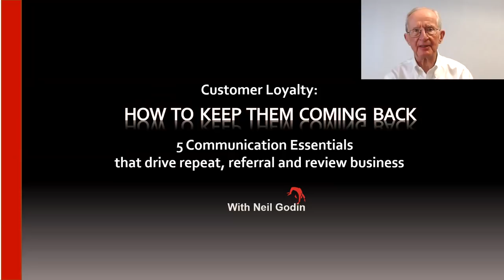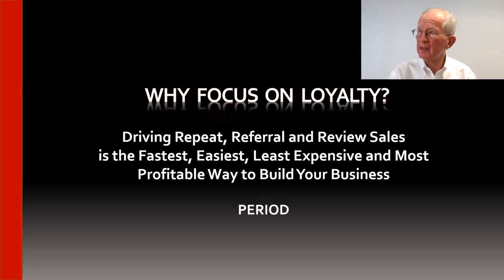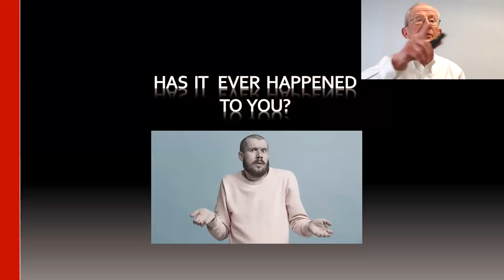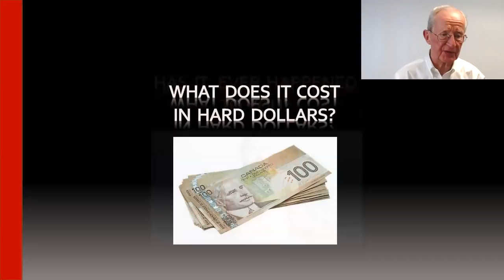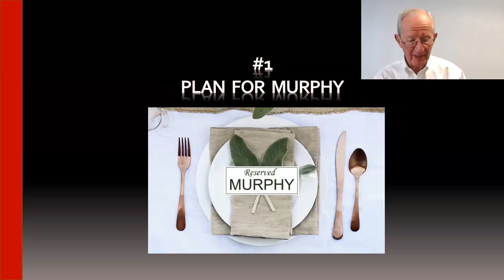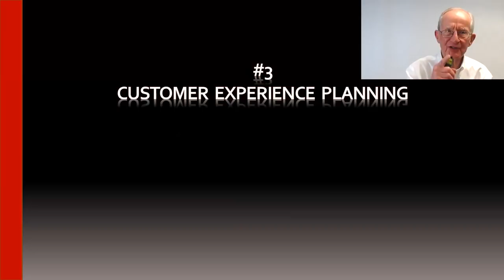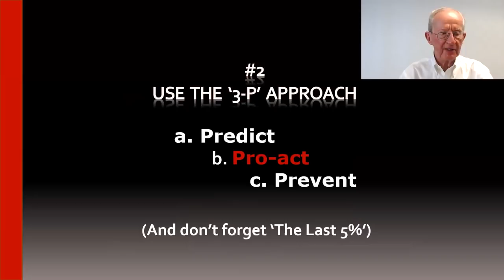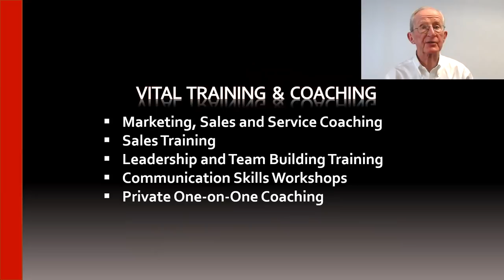Communication keys that drive customer loyalty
Customer loyalty is a priceless but intangible business asset. This video will help you win customer loyalty. It shows you how to:
 Uncover the reasons why good customers stop buying – and what you can do about it  Overturn ‘Murphy’s Law’ with intensive communication and contingency planning
 Use predictive problem solving to pre-empt issues and prevent conflict
 Take responsibility when things go wrong, and avoid ‘The Victim Game’
 Learn customer-saving communication and ‘commitment management’ skills
 Rescue relationships with customers by recovering brilliantly when things go wrong

Speaker’s bio
Neil Godin is a former business journalist and is president of Neil Godin International Inc., a business consulting and training firm. Neil works with both sides of the training equation: Business development (training and coaching in marketing, sales and service), and ‘people development’ (training in leadership and team building; communication, and conflict prevention and resolution). As a speaker he has addressed more than 300,000 people in Canada and the US.

This talk was given at the Vancouver Business Network Meetup on June 4, 2019. Vancouver Business Network holds a Meetup every Tuesday evening in downtown Vancouver, British Columbia, Canada. At this Meetup a subject matter expert delivers a one-hour workshop on a topic that is relevant to entrepreneurs. This workshop is recorded and made available on this channel to support entrepreneurs build better businesses.